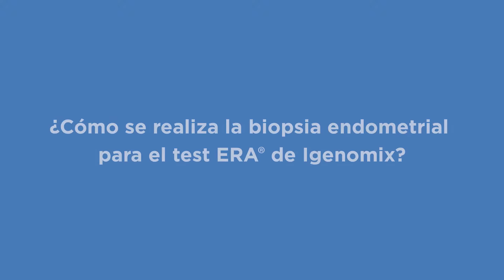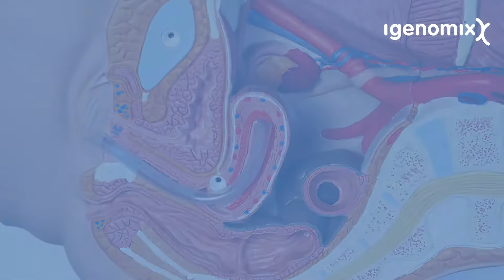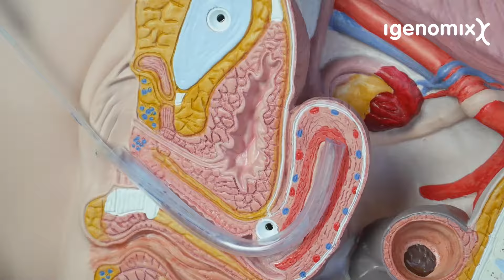¿Cómo se realiza la biopsia endometrial para el Test ERA® de Igenomix?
La doctora Diana Valbuena Perilla, Medical Manager de Igenomix, nos enseña cómo realizar una toma de muestra de tejido endometrial para el Test ERA®.